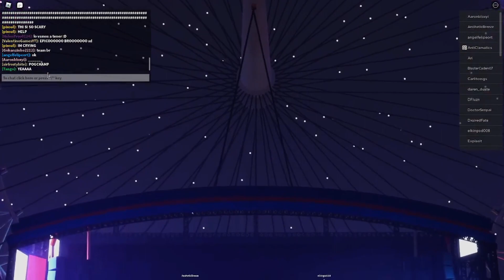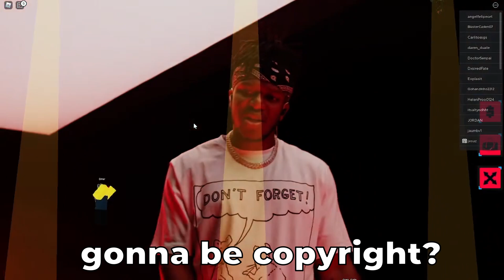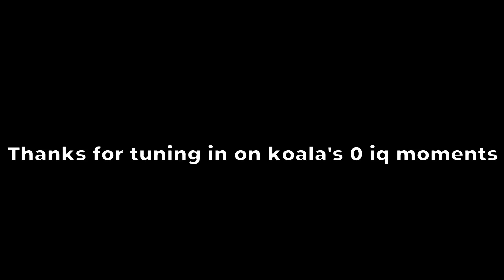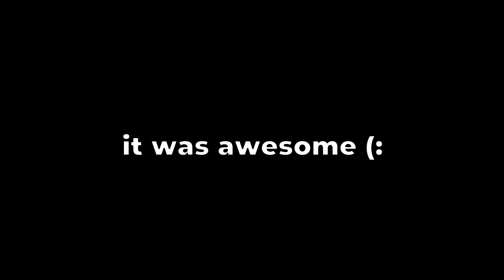Roblox KSI event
Today, we experience the Roblox KSI event together with my friend Glitch.  It was a blast!